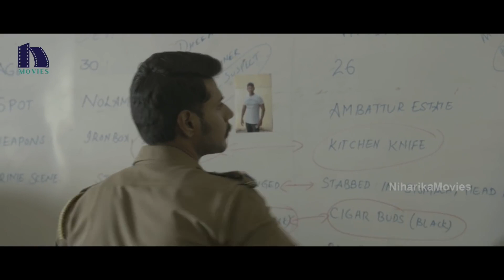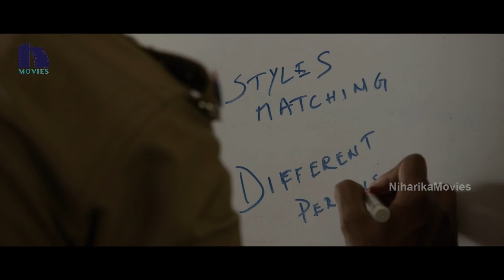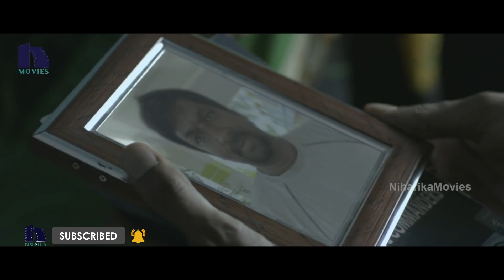మా ఆయన మా అమ్మాయిని చూసి చూపు చూసి చాలా భయపడ్డాను | Sundeep Kishan Latest Movie Scenes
Watch Project Z Movie Scenes.

Starring: Sundeep Kishan, Lavanya Tripathi, Jackie Shroff and others.
Directed by C. V. Kumar,
Producer: S. K. Basheed